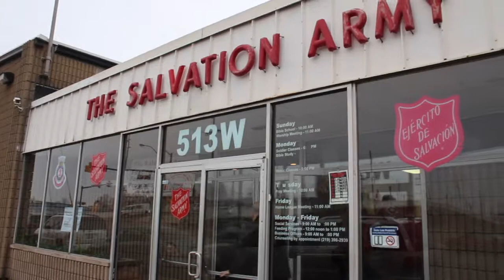Salvation Army Toy Giveaway Pt.2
East Chicago Salvation Army Hosts its Annual Toy Giveaway giving toys, bikes, clothes and more to the less fortunate for Christmas.